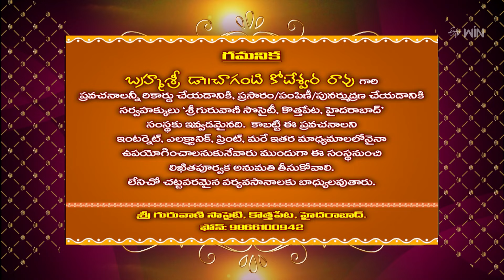Ganapathi Mahima (Chaganti Pravachanam) | Subhamastu | 13th September 2024 | ETV Telugu